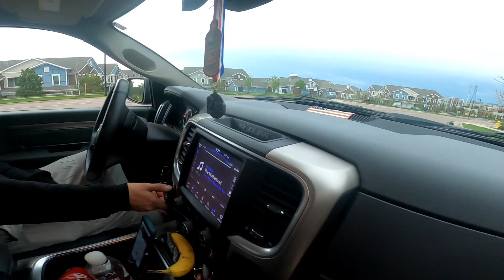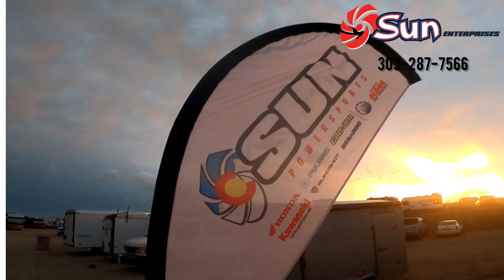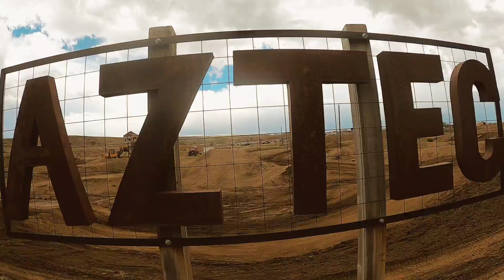Pawnee Cycle Club Sterling Vlog #1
Season 1 Episode 1 of the C&C Moto Vlog. Cory and Carter Cochran. This episode we go to Colorado Springs, Colorado and Carter races round 5 of the Rocky Mountain Riders Association Motocross series at Aztec Family Raceway. Mom and Carter headed down to the track in the Moto RV on Friday evening and Cory arrived friday nightafter work. Carter raced Junior Mini and Open Mini and had an up and down day, winning a moto, finishing 2nd in another and then falling while leading Moto 2 of Junior Mini.